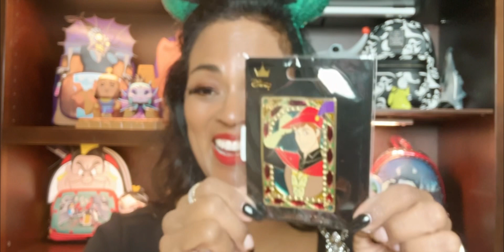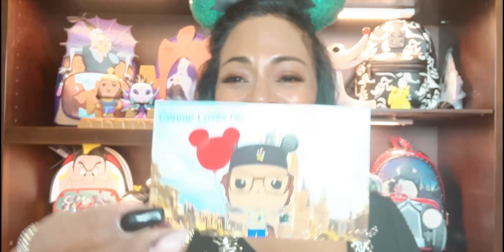Gruesome Twosome Halloween Box Swap 2023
I have been invited to be a part of The Gruesome Twosome Halloween Box Swap 2023 by it’s Hostesses Melissa & Mitzi over at Pixie Dust & Peaches and Belles of Cotton YouTubers.

Let’s unbox my Box Swap and find out who pulled my name and what wonderful gifts I received from them. In addition, I will also reveal the name of the person who I Gifted.

There are 26 YouTubers that are a part of this wonderful gift exchange for the Halloween season. Please see their channels below:

8. Raising A Disney

25. Just Ginger’s Love

Artist: Mike Franklyn
A Dance in the depths